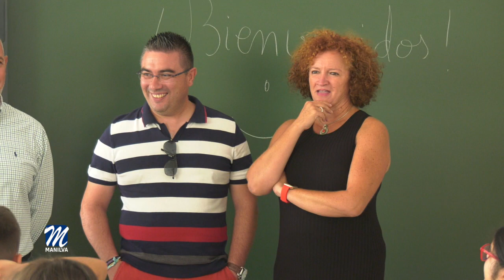AULA BLANCA EN CEIP MAICANDIL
La delegación de Educación, dirigida por Daniel Muñoz, como viene siento habitual, apoya y respalda todas y cada una de las iniciativas relacionadas con el área y que sean beneficiosas para la comunicad educativa.
En este caso se trata del Aula Blanca del Colegio Público de Maicandil, enmarcada entre los días 24 y 27 de febrero para los pequeños de 3 a 13 años.
Cocina, deportes, baile, juegos lógicos y razonamiento, escape room, huerto, manualidades y un largo etcétera de actividades lúdicas y didácticas.
Los socios de la AMPA el Poniente, organizadora de estas actividades, tendrán un descuento de 5 € al contratar la semana completa. El segundo hijo tendrá un descuento de 10 € en la semana completa.
Las inscripciones las podrán realizar, hasta el 20 de febrero en el mismo centro, desde las 9.15 h hasta las 11:00 h.
Para más información pueden llamar a los teléfonos 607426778 y 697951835.